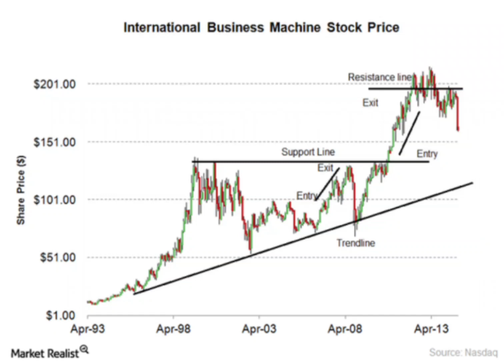Phillipines Trendline Support Line Resistance in trading Chart Subscribe to support